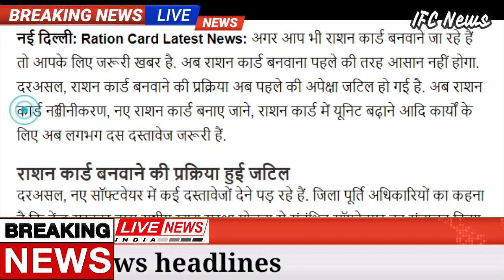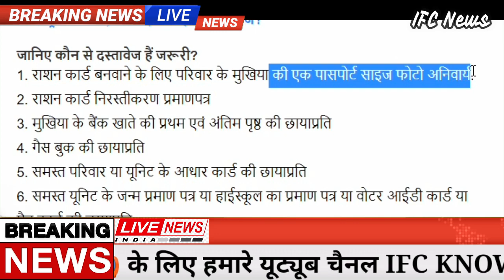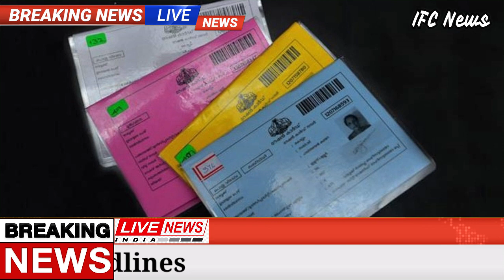राशन कार्ड बनवाना हुआ मुश्किल, Ration Card kaise banaye 2021 | How to apply Ration card Online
dosto es video main mene aapko ration card ke badle huye new rules ki jankari di hai, government ne ration card ke rules main kafi badlav kar diye hai jisse ab ration card banvana behd muskil ho gya hai, es video main aapko  jo bhi rules main badlav huye ahi unki jankari mil jayege.

Ration Card Latest News: अगर आप भी राशन कार्ड बनवाने जा रहे हैं तो आपके लिए जरूरी खबर है. अब राशन कार्ड बनवाना पहले की तरह आसान नहीं होगा. दरअसल, राशन कार्ड बनवाने की प्रक्रिया अब पहले की अपेक्षा जटिल हो गई है. अब राशन कार्ड नवीनीकरण, नए राशन कार्ड बनाए जाने, राशन कार्ड में यूनिट बढ़ाने आदि कार्यों के लिए अब लगभग दस दस्तावेज जरूरी हैं.

1. A passport size photograph of the head of the family is mandatory for making a ration card.
2. Ration Card Cancellation Certificate
3. Photocopy of the first and last page of the head's bank account
4. Photocopy of gas book
5. Photocopy of Aadhar card of the entire family or unit
6. Photocopy of birth certificate or high school certificate or voter ID card or PAN card of all units
7. Photocopy of caste certificate (SC, ST, OBC) document
8. Photocopy of Disability Certificate for Divyang consumer

1. राशन कार्ड बनवाने के लिए परिवार के मुखिया की एक पासपोर्ट साइज फोटो अनिवार्य.
2. राशन कार्ड निरस्तीकरण प्रमाणपत्र
3. मुखिया के बैंक खाते की प्रथम एवं अंतिम पृष्ठ की छायाप्रति
4. गैस बुक की छायाप्रति
5. समस्त परिवार या यूनिट के आधार कार्ड की छायाप्रति
6. समस्त यूनिट के जन्म प्रमाण पत्र या हाईस्कूल का प्रमाण पत्र या वोटर आईडी कार्ड या पैन कार्ड की छायाप्रति
7. जाति प्रमाण पत्र (एससी, एसटी, ओबीसी) के दस्तावेज की छायाप्रति
8. दिव्यांग उपभोक्ता के लिए दिव्यांगता प्रमाण पत्र की छायाप्रति